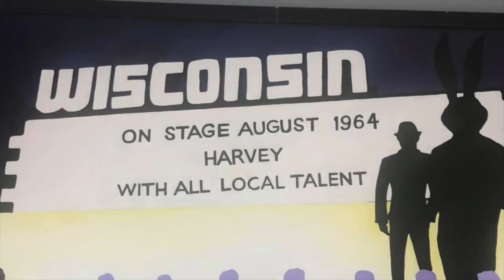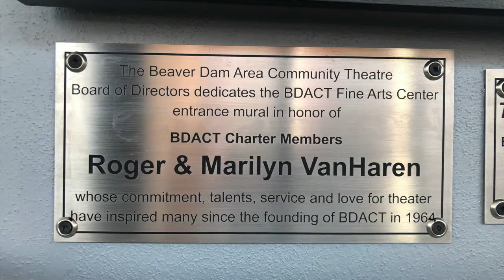Making of the Mural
The process of creating the BDACT mural "Theater for Everyone"
July 2019 - June 2021

With appreciation to BDACT artists Devon Cournoyer, Laura Congdon, Mary Colstad-Miller, and Roni Harper who designed and executed this mural; and to Roy Johnson, Patrick Lutz, Phil Miller, and Gary Taurick, constructors of the framed canvas.

A special outdoor dedication of the BDACT Fine Arts Center entry mural in honor of charter members Roger and Marilyn VanHaren for their lifelong commitment to the community theater.

SATURDAY, JUNE 12 at NOON
BDACT Fine Arts Center
117 W. Maple Ave, Beaver Dam